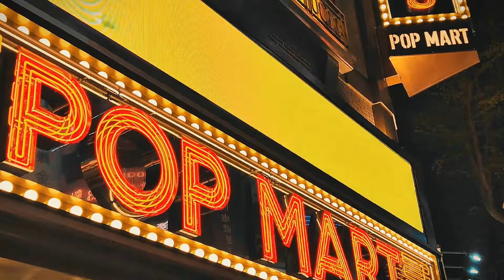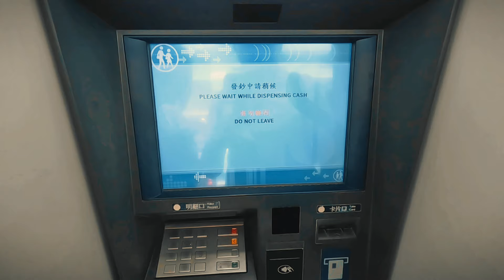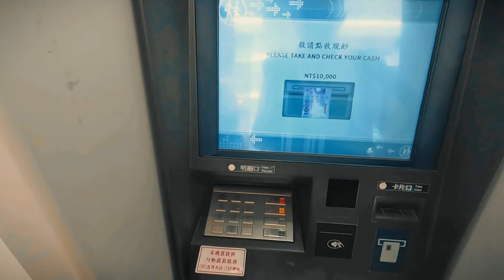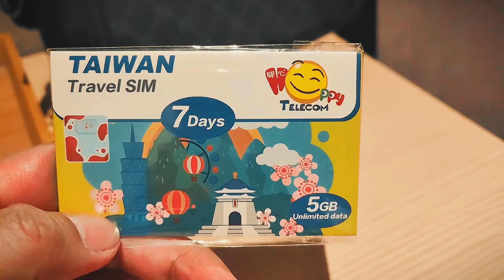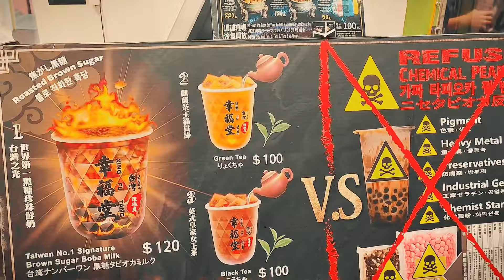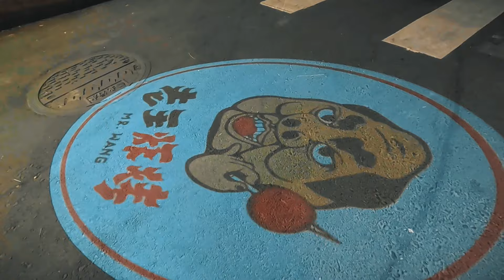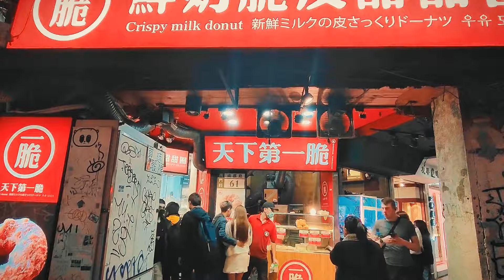We're Back in TAIWAN 🇹🇼 The Lucky Draw + GoTyme Withdrawal + Cheap Sim Card + Food Trip at Ximending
Join us on our latest vlog adventure as we return to Taiwan! Experience the thrill of testing our luck at the Taiwan lucky draw, and enjoy hassle-free withdrawals with GOtyme, the ultimate convenience with no service fees. Discover the cheapest SIM card options and join us on a tantalizing food tour through the vibrant streets of Ximending. Let's explore Taiwan together!

Must Try Food 🍽️
🍗 Hot-Star Large Fried Chicken
No. 36, Hanzhong St, Wanhua District, Taipei City, Taiwan 108
🥞 Flaky Scallion Pancake
Hanzhong St, Wanhua District, Taipei City, Taiwan 108
🧋Xing Fu Tang
No. 101號, Hanzhong St, Wanhua District, Taipei City, Taiwan 108
🌭 Taiwanese Sausage
No. 6, Lane 114, Section 1, Zhonghua Rd, Wanhua District, Taipei City, Taiwan 108
🍜 Ay-Chung Rice Flour Noodle
No. 8-1號, Emei St, Wanhua District, Taipei City, Taiwan 108
🍩 Crispy Milk Donut
No. 61號, Chengdu Rd, Wanhua District, Taipei City, Taiwan 108

Audio File ID: 154287
Licensee: Timonph